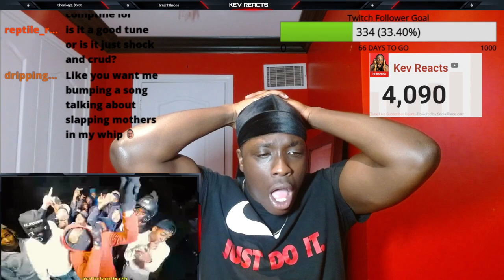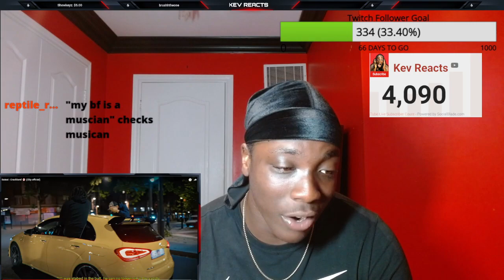American Reaction To Saisai - Crackland 🔞 (Clip officiel)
NEW TIKTOK American Reacts To French Rap